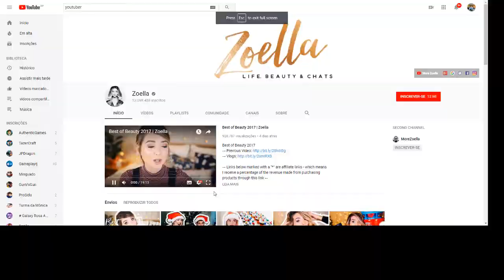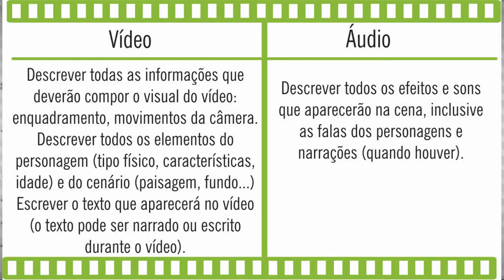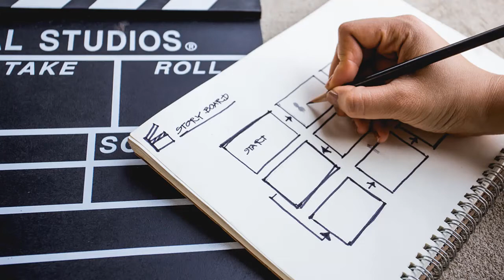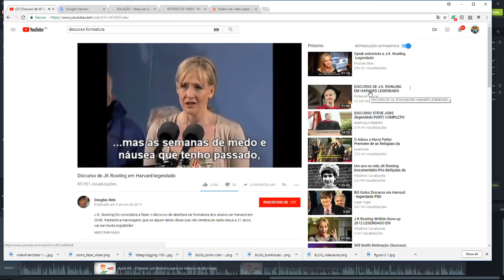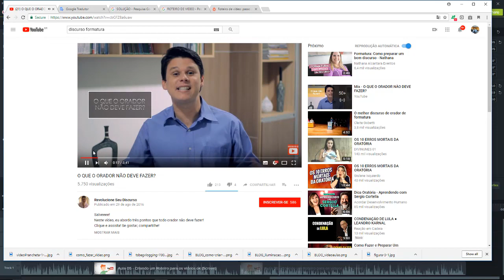Aula 05 Criando um Roteiro para os vídeos